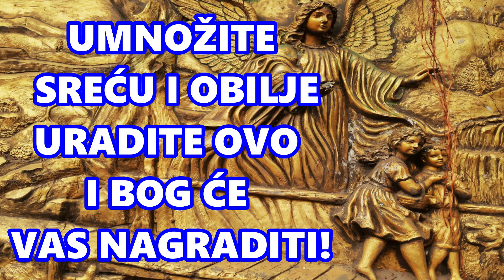UMNOŽITE SREĆU I OBILJE! Radite ovo i Bog će vas DVOSTRUКO NAGRADITI! POBEDITE NEPRIJATELJA !